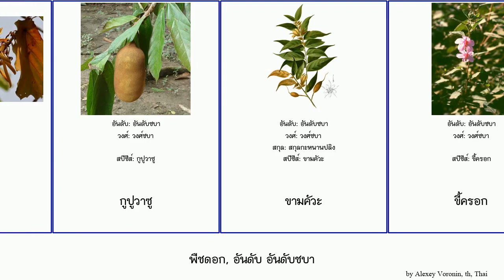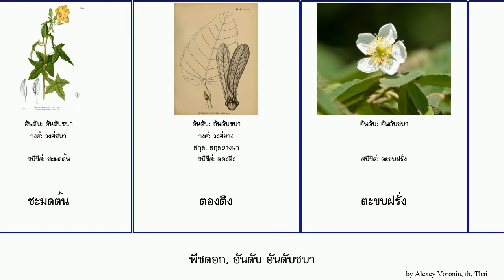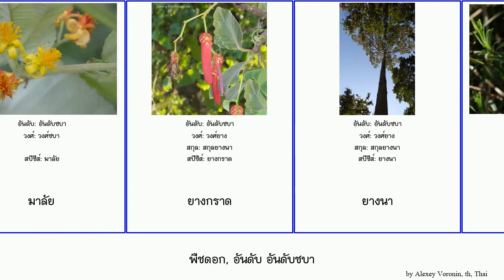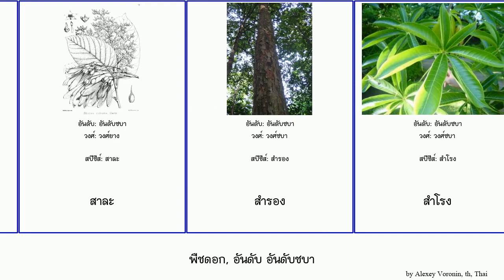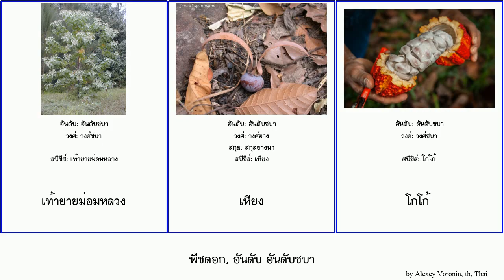พืชดอก, อันดับ อันดับชบา angiosperms ปอบิด ปอทะเล Fuse เหียง สกุลกฤษณา ปอต่อม สกุลกะหนานปลิง สำรอง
พืชดอก อันดับ อันดับชบา.
angiosperms of Order Malvales, language: th.

Kitaibelia
Tarasa (พืช)
กระบาก
กระเจี๊ยบ
กระเจี๊ยบละว้า
กระเจี๊ยบเปรี้ยว
กะหนานปลิง
กูปูวาซู
ขามคัวะ
ขี้ครอก
ครอบจักรวาล (พืช)
ครอบฟันสี
คำแสด
งิ้ว
จันทน์กะพ้อ
ชบา
ชบาจีน
ชบาเมเปิล
ชะมดต้น
ตองตึง
ตะขบฝรั่ง
ตะเคียน
ตะเคียนชันตาแมว
ตะเคียนหิน
ทุเรียน
นุ่น
บานเที่ยง
บาวบาบ
ปอต่อม
ปอทะเล
ปอทะเล
ปอบิด
ปอบิด
ปอแก้ว
ฝ้าย
ฝ้ายคำ
พญาคชราช
พะยอม
พุดตาน
พู่เรือหงส์
มาร์ชแมลโลว์
มาลัย
ยางกราด
ยางนา
วงศ์กฤษณา
วงศ์คำแสด
วงศ์งิ้ว
วงศ์จำปาเทศ
วงศ์ชบา
วงศ์สุพรรณิการ์
วงศ์ไม้ลาย
ศรีดา
ศุภโชค
สกุลกฤษณา
สกุลกะหนานปลิง
สกุลงิ้ว
สกุลชบา
สกุลยางนา
สาละ
สำรอง
สำโรง
สุพรรณิการ์
หญ้าขัดใบยาว
อันดับชบา
เกาลัดไทย
เทียนดำหลวง
เท้ายายม่อมหลวง
เหียง
โกโก้
โพทะเล